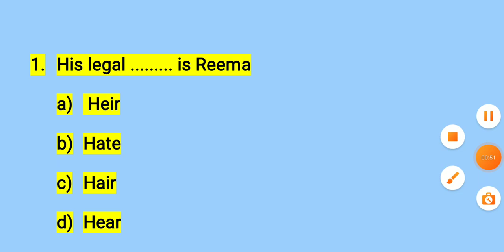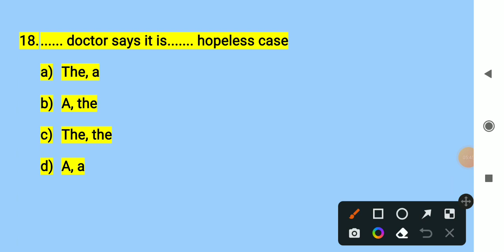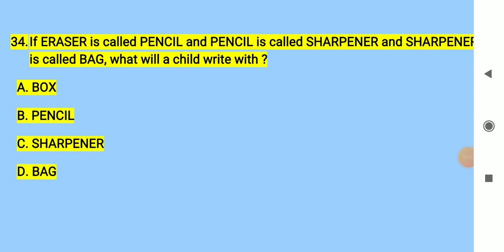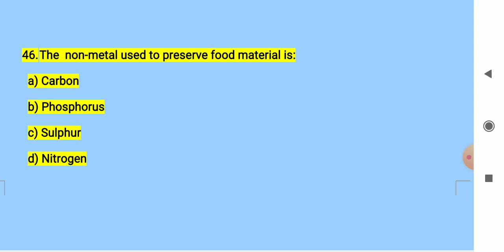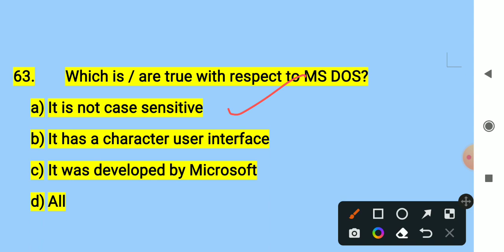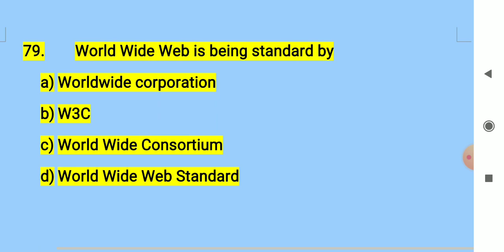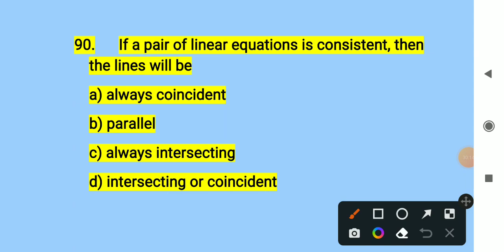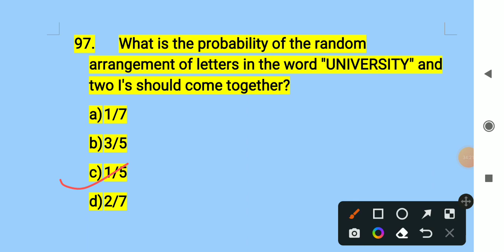MAHA MOCK/ Field Cum Laboratory Assistant/Skuast Kashmir/Jammu